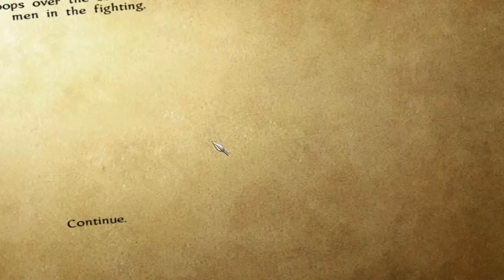Mount and Blade Warband الكثره تغلب الشجاعه !!؟؟ #1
مشاهده ممتعه
الحلقه الاولى من سلسه الكثره تغلب الشجاعه
29 شخص ضد 1  و فزنااا و طبعا  هاي طريقه تفيدكم ب مواجهه القلاع تكدر تقتل 200 واحد بس تحتاج وقت *_^
 اذا تردوني انزل بعد عن هاي العبه اطوني تحديات بيها ^_^ اذا عجبكم الفديو لا تنسون الايك و السبسكرايب و المفضله (راح تنزل نصائح ل هذه العبه خليكم متابعيني *_^)